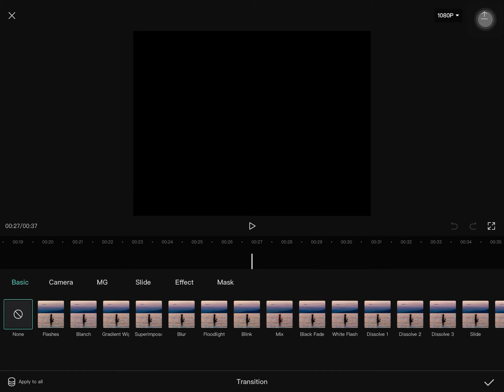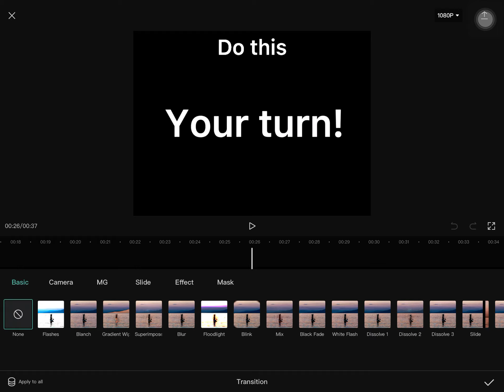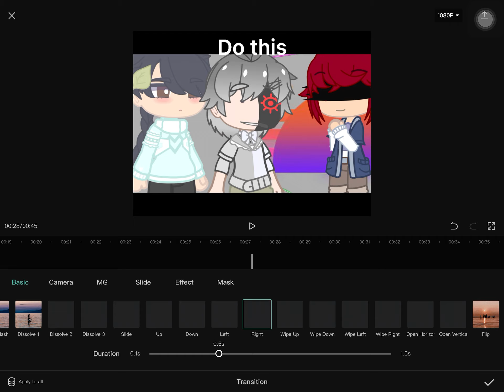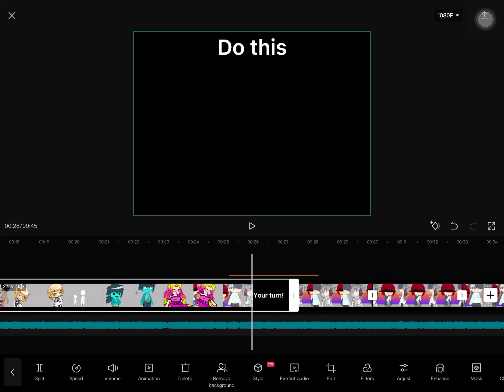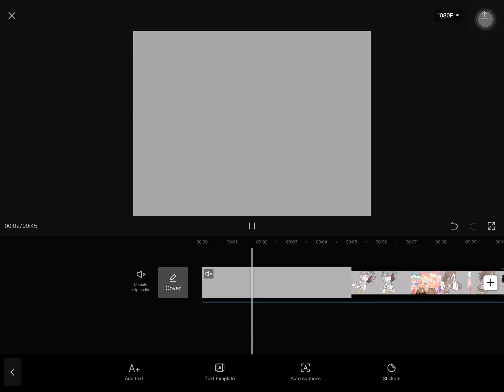If you don’ know how to do it-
I don’t use kinemaster so if you have capcut yay